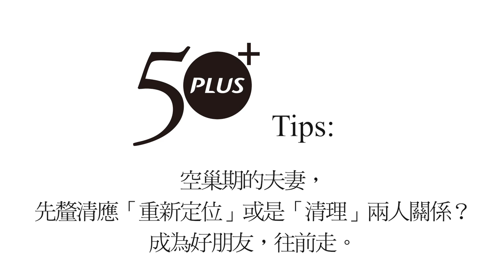鄧惠文50+時光心蘊七：夫妻如何共同面對小孩離開後的空巢期？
孩子離家了，過往注意力都在兒女身上的夫妻，空巢期該如何面對？

「重新開始」說得容易，做到難。當家裡只剩兩個人，有些因為時光產生的改變，需要克服。

空巢期，是時候好好梳理彼此的關係了。該如何開始與進行呢？來聽聽鄧惠文醫師怎麼說。